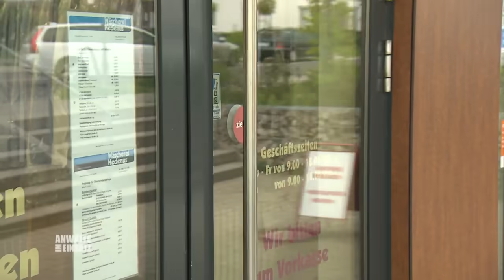EKLAT bei Verlobungsfeier: Marie (15) sagt Peer ist IHR VATER ! | 1/2 | Anwälte im Einsatz SAT.1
Peer Rütten und Steffi Ferch erwarten in 5 Monaten ein Kind und planen ihre gemeinsame Hochzeit, als Peers Leben plötzlich aus den Fugen gerät. Marie Zimmermann steht vor der Tür und ist sich sicher, dass Peer ihr Vater ist.